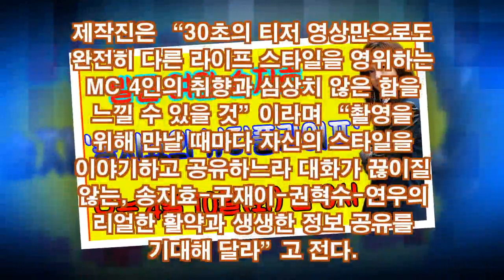발품 여왕 송지효 .... ‘송지효의 뷰티풀라이프’,..![뉴스 속보]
신개념 뷰티&라이프 리얼리티 ‘송지효의 뷰티풀라이프’가 MC 송지효-구재이-권혁수-모모랜드 연우의 ‘4인 4색’ 캐릭터 티저 영상을 전격 공개했다.